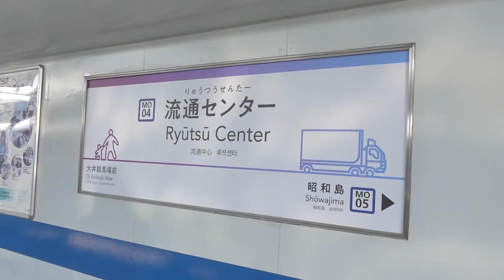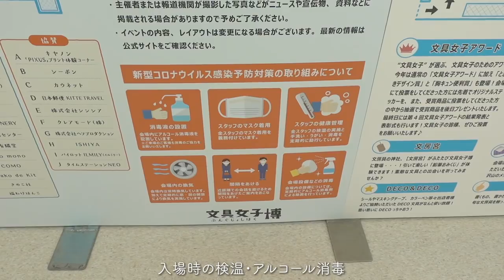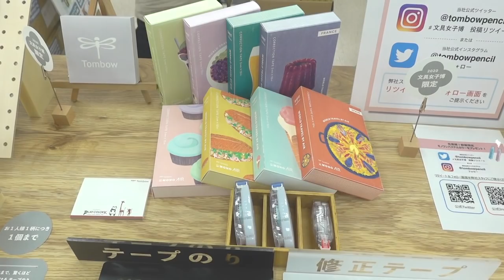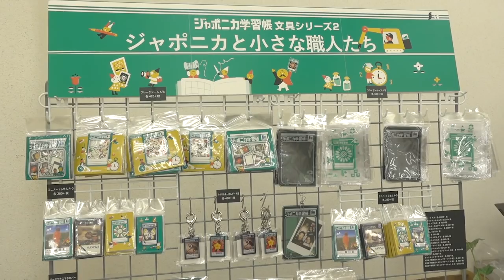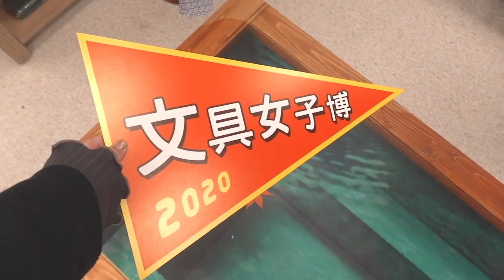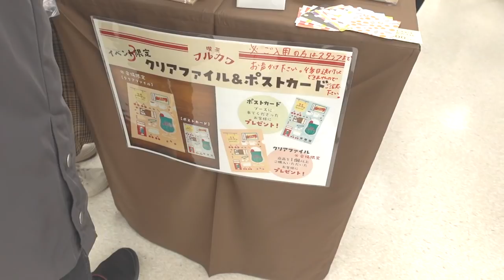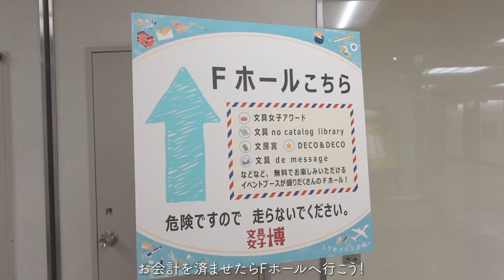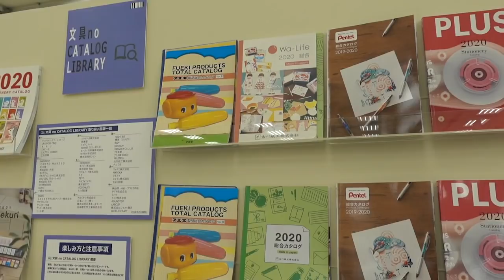文具女子博2020に行ってきた！会場レポート編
今年も文具女子博に行ってきました！

クラウドファンディングに参加したので、スーパープレミアムタイムを体験することができました！

スーパープレミアムタイムはゆったりお買い物が出来て、

その名の通り！って感じでした（ほくほく）

スーパープレミアムタイムの後に行われた内覧会にて、

会場内の様子を撮影させていただきました！
※事務局様から許可を得て撮影しています

会場の雰囲気を早くお伝えしたいと思い、取り急ぎ動画をアップしています！

今年もかわいい文房具が目白押しでもうウハウハです。

もちろん会場内も自分も感染症対策はしっかり！しております。

そういった部分も動画で伝われば嬉しいです。

一緒に文具女子博を体験しているような感覚で最後まで観ていただけたら幸いです。

〜 関連動画 〜